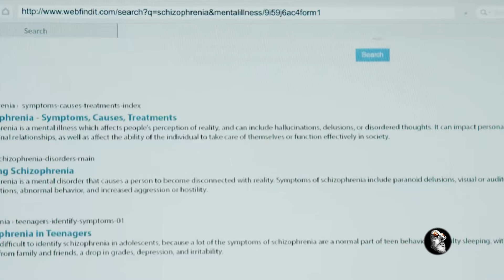Twisted Woman Drives Her Stepson to a Mental Asylum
Boy Notices Strange Taste in His Porridge, No One Believes Stepmom is Poisoning Him!